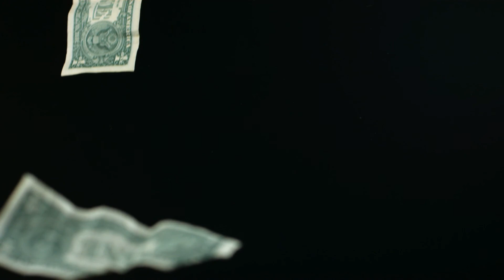The Importance of Financial Planning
What happened to the days of the $10 lawn mowing job or the $7-an-hour babysitting gig every Saturday night? Not a penny withheld. No taxes to file. No stress about saving a “million dollars” for retirement. What happened to the carefree attitude surrounding our finances? It’s simple: we got older.

A great way to get a better idea of where your money is going and what it’s doing when it gets there? A financial strategy. Depending on where you are in life’s journey, retirement may seem like a distant mirage, or it may be closing in faster than expected. This video will touch on the importance of financial planning and why now is the best time.

Recommended Reading:
Unfu*k Yourself by Gary John Bishop
Eat That Frog by Brian Tracy
The 7 Habits of Highly Effective People by Stephen R Covey
The Richest Man in Babylon by George S Clason
Think and Grow Rich by Napoleon Hill
The 10X Rule by Grant Cardone
Total Money Makeover by Dave Ramsey
Rich Dad Poor Dad by Robert Kiyosaki

These videos reflect knowledge that I have acquired while working for over a decade as a banker, loan officer, licensed insurance agent, student of finance, MBA graduate and entrepreneur. This channel allows me to share my passion and to improve lives that I normally could not help locally.